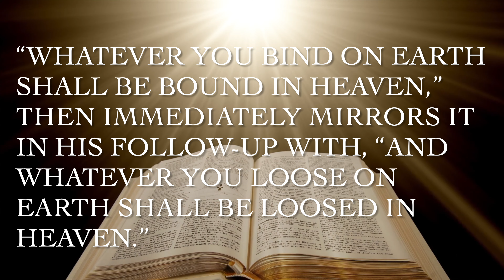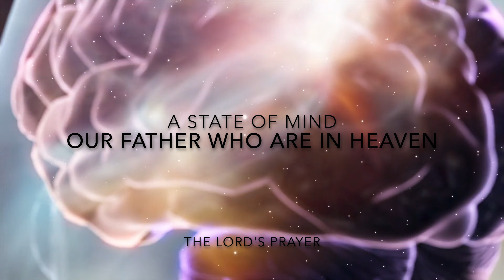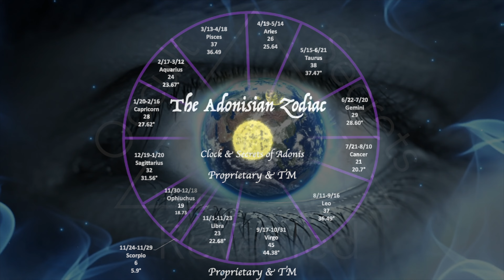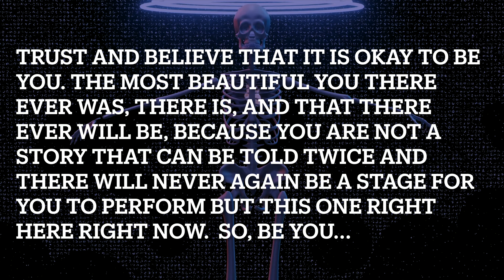REVEALED The Ultimate Secret to MANIFESTATION | UNLOCK God in You | God is YOUR Mind | YOUR God Keys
Ever heard of the secret to manifest anything: METEMPSYCHOSIS. This ultimate secret power is the piece you have been missing. Turn your dreams into reality. Discover how to tap into and use the universal consciousness of GOD who is YOUR MIND to turn anything you imagine into reality. Your very own keys to your Kingdom of Heaven. These and more Occult Secrets Revealed.

BECOME INITIATED. Get your Natal CESAR (Christos Energy Serpent Astronomy Report) here and discover your very own personal keys to YOUR Kingdom of Heaven on Earth